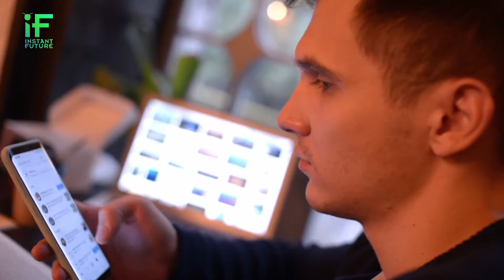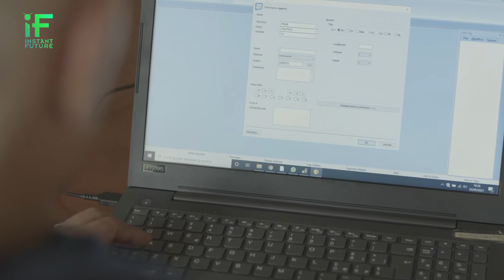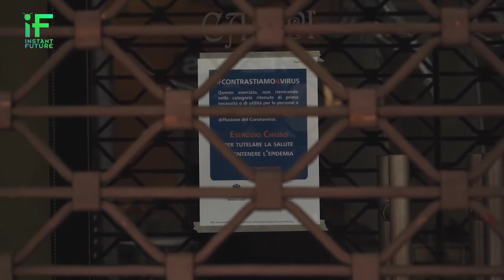Digitalizzare è la chiave per rilanciare le aree interne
Quello della aree interne è uno dei nodi irrisolti del nostro Paese: il tema del loro rilancio è da tempo al centro dell’attenzione di istituzioni locali e nazionali, alla ricerca di soluzioni al problema dello spopolamento e dell’invecchiamento della popolazione.

La digitalizzazione di Open Fiber